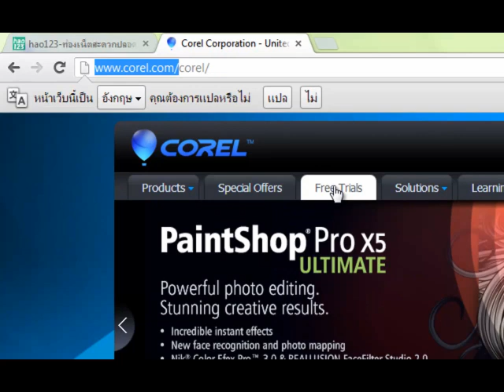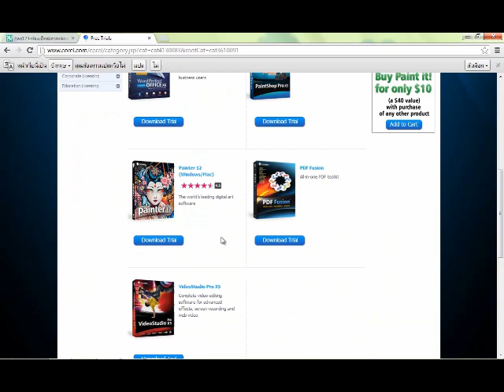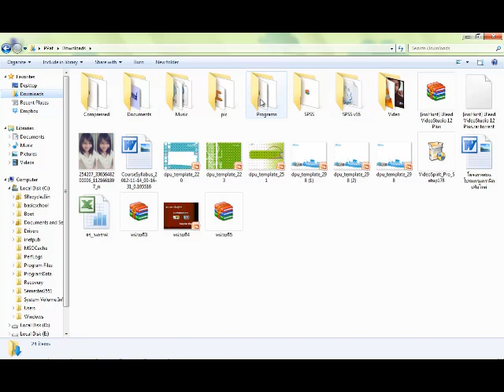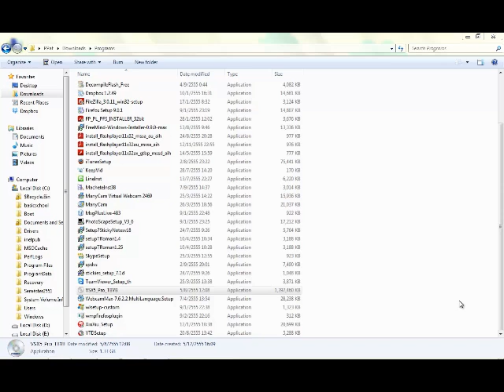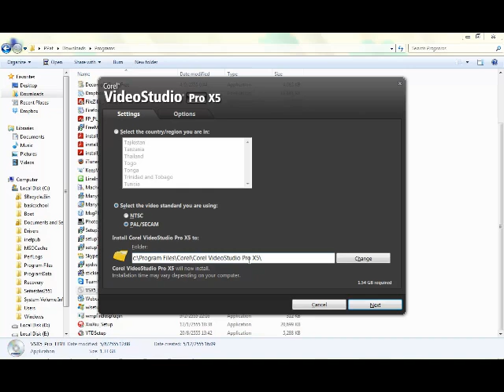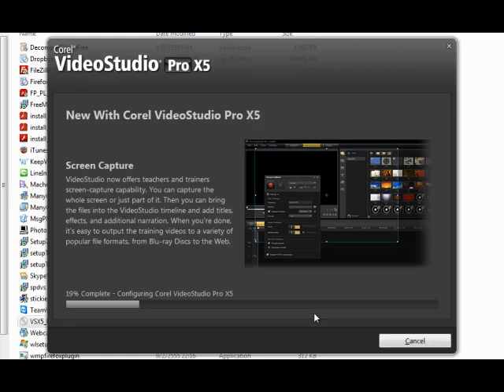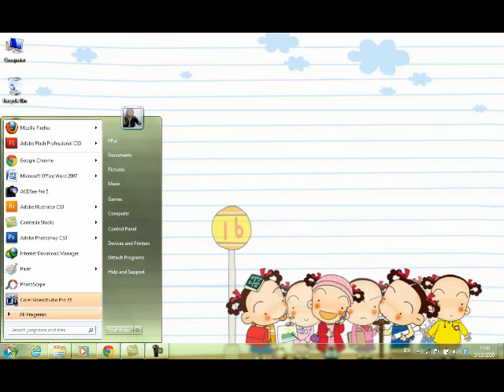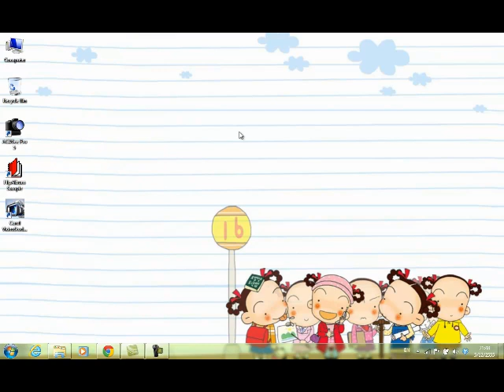การติดตั้งโปรแกรม corel video studio pro x5